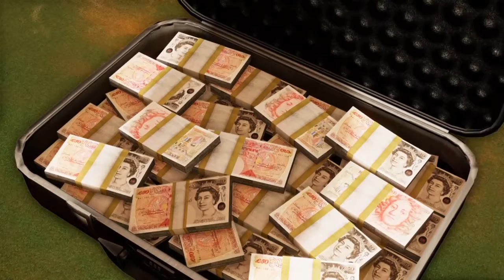Uncharted™ 3: Drake's Deception - Chp1: Another Round Pt1(Crushing)